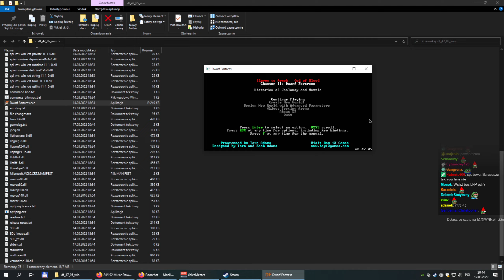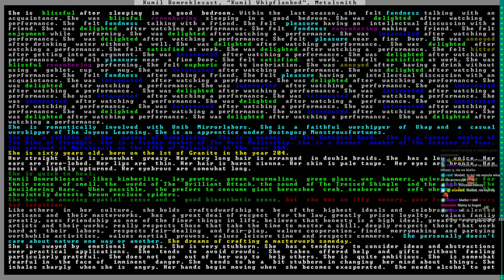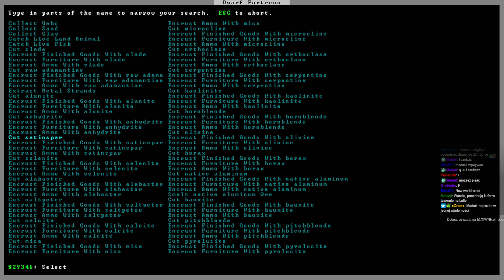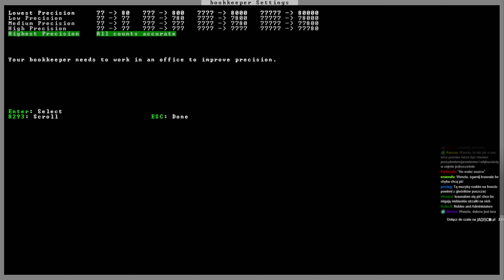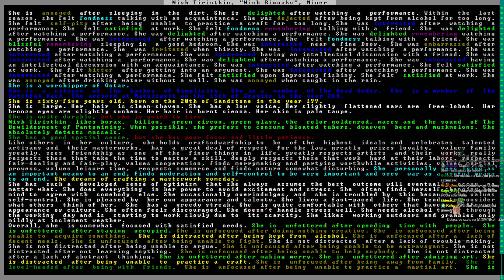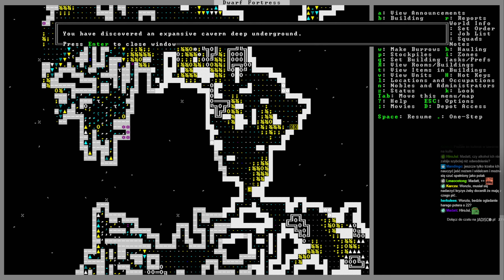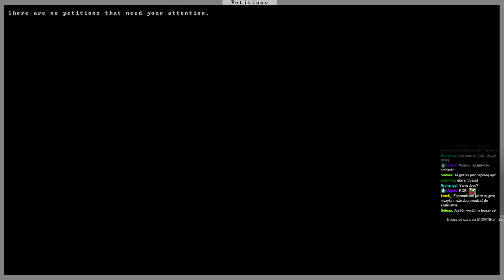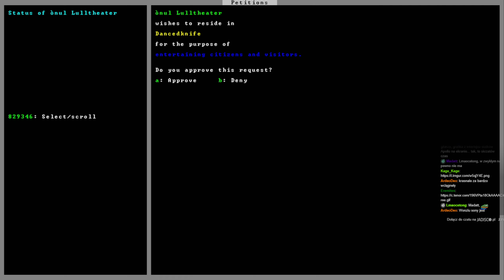Zrozumieć na serio Dwarf Fortress, Część czwarta - Dzieci, uczą Ojca budować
Cykl w którym postaramy się odkryć niezmierzone głębiny kopalni krasnoludów.

(Ostrożnie!)

Pozdrawiam,
m.